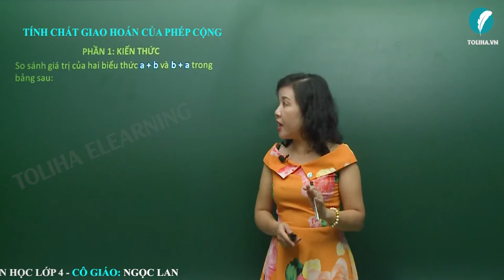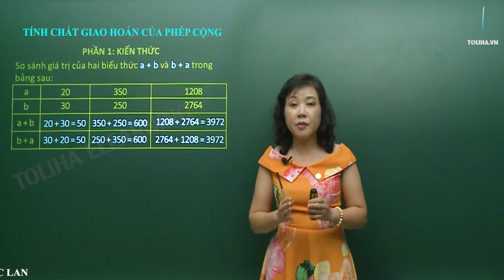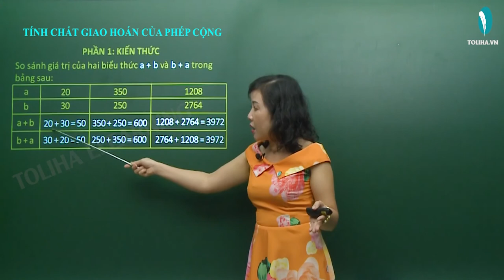Tính chất giao hoán của phép cộng - Toán 4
Ta thấy giá trị của a + b và b + a luôn bằng nhau, ta viết:
Khi đổi chỗ các số hạng trong một tổng thì tổng không thay đổi.